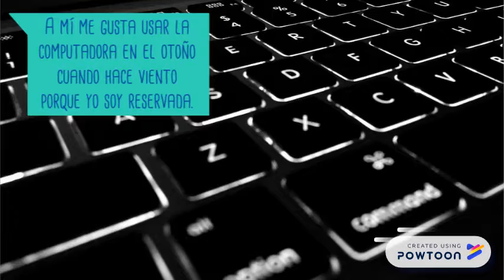shoemakera_Que_te_gusta_hacer?